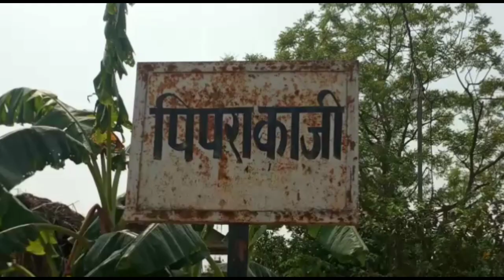पिपरा काजी में न्यायालय में लंबित मामले को लेकर हुआ विवाद तहसील प्रशासन पहुंच समझा कर छोड़ा